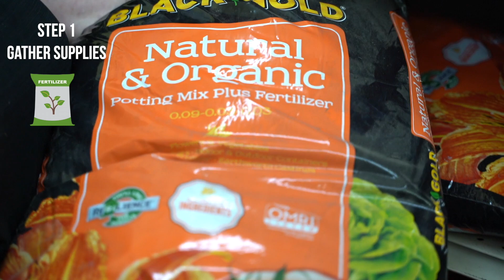Alaska Mill and Feed | HydroFarm Tomato Barrels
The Tomato Barrel planting system provides both a planting container and built-in staking for plant support. It provides lightweight, strong support for tomatoes, beans, peas and other climbing plants and flowers. An easy-to-fill reservoir delivers water and nutrients from below, helping to avoid over or underwatering. The sturdy frame helps support the weight of the vines as they grow, allowing the plant to devote more energy to developing fruit - and preventing the fruit from falling off before it's ripe.